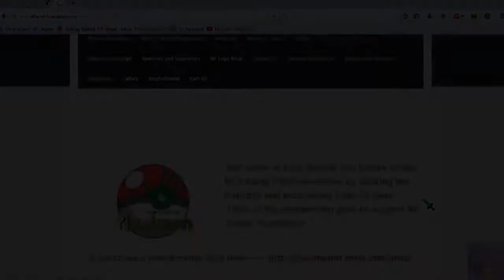Team Danny: Born 2 B Wild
You know how I told you what you do makes a difference? If you follow Nuropsych1 and rivergrl21 on YouTube and Twitter, if you play Minecraft on their serer, TheEmeraldIsle, you're helping them, their family & friends and their AWSUM kid, Danny!

CREDITS
Set
"Minecraft Download - Toy Store"
Music
"Chickenwolf"
by
Chickenwolf
Photos
by
OfficialNuro
Research & Support
by
NF Family Foundation
Awsum Kid
by
Tacos
by
Some Good Cooks